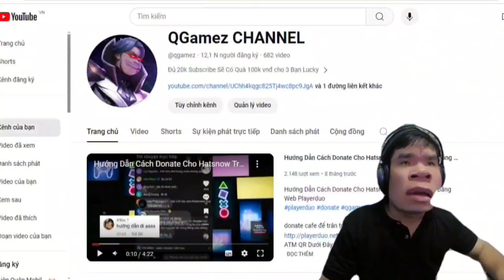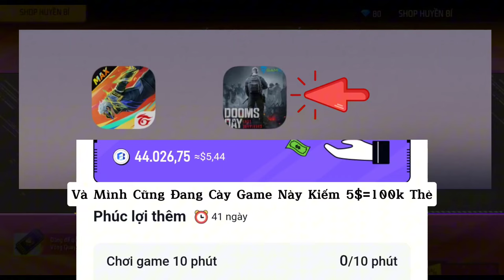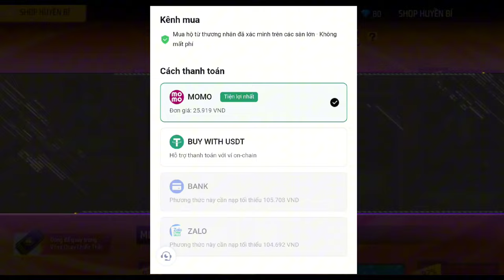CÁCH MUA THẺ GARENA GAME FREEFIRE TRÊN ĐIỆN THOẠI NĂM 2024 - Freefire OB45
CÁCH MUA THẺ GARENA GAME FREEFIRE TRÊN ĐIỆN THOẠI NĂM 2024